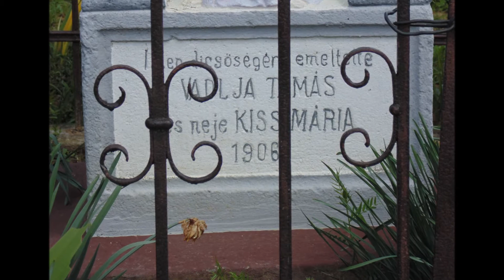Keresztútjárás Letenyén 2019-ben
Nagypénteki keresztutat Letenyén még az ötvenes években is tartottak, a hagyományt Lukács Vilmos szervező és segítői 2015-ben élesztették újjá.
A keresztúton Jézus szenvedéstörténetéről és haláláról emlékeztek meg. Péntek reggel az egyedutai városrészben lévő Rákóczi utcai un. "faluvégi kereszttől", Kurucz kereszttől indult. A 14 kilométeres útvonal során áthaladtak a Rákóczi, Szent Imre, Béc utcákon, majd a Béci és az Öreg-hegy következett és a végcél a letenyei Szentháromság-templomnál lévő kereszt volt.

Forrás: ZAOL